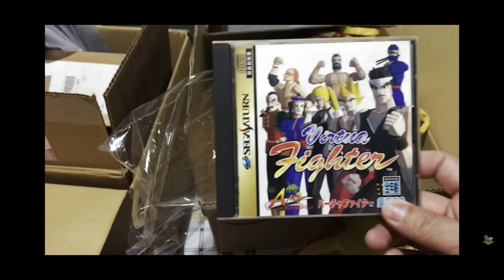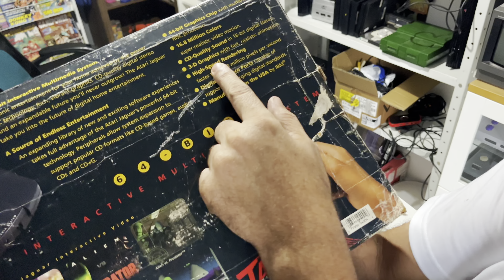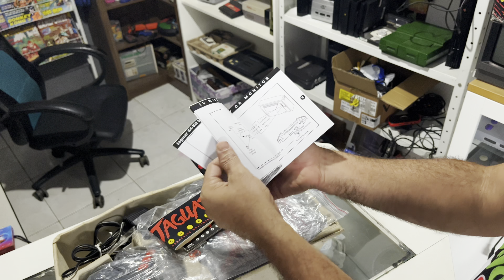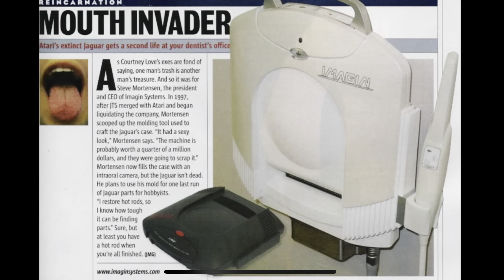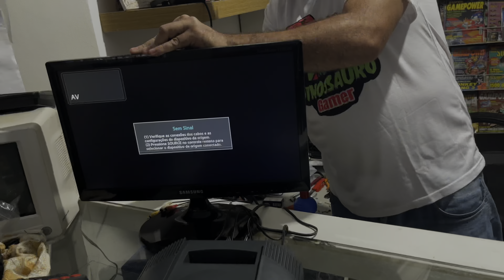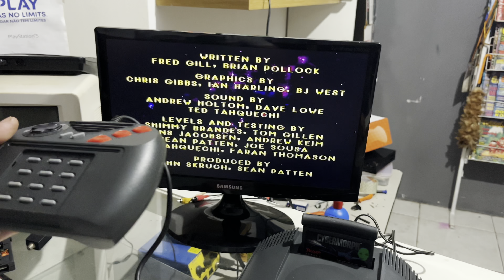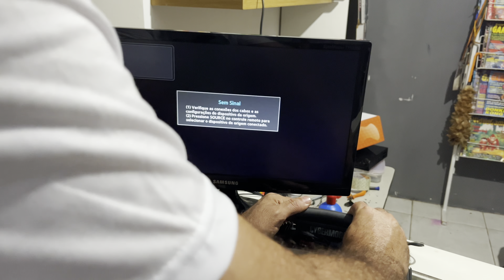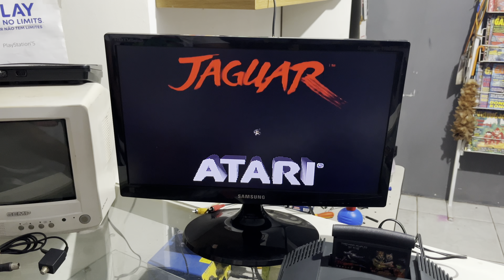UNBOXING e REVIEW ATARI JAGUAR O PIOR VIDEOGAME já LANÇADO!?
Review e unboxing do Atari Jaguar o último console oficialmente lançado pela atari em novembro de 1993. Desde então atari só lançou alguns projetos e games no mercado. Mas todos aguardam até hoje a volta triunfal de desse aparelho nostálgico que marcou época.